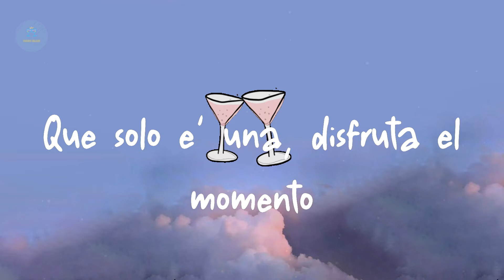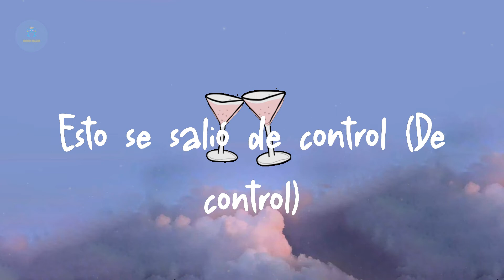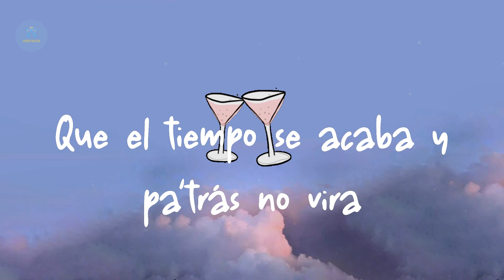Farruko - Pepas (Lyric Video)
Lyrics Pepas:

Desacatao'
Empastillao'
(Qué maldita nota)
(Arcoíris)
¡Fa-Fa-rru!
¡Blep!
¡Fa-Fa-rru!
(Qué maldita nota)
(Arcoíris)
Desacatao'
Empastillao'
(Qué maldita nota)
(Arcoíris)
¡Fa-Fa-rru!
Dimelo, Chino
The Most Winning
Victor Cárdenas
White Star
Sharo Towers
La 167
La 167